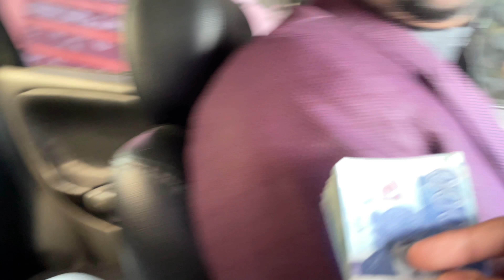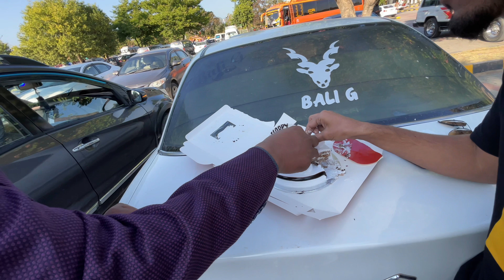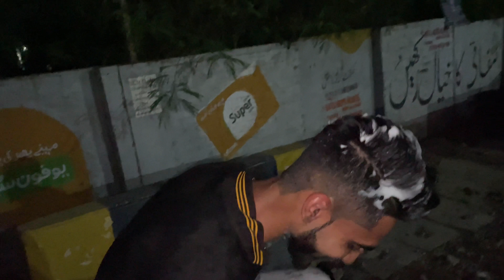My Happy Birthday Vlog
▬▬▬▬▬▬▬▬▬ஜ۩۞۩ஜ▬▬▬▬▬▬▬▬▬
▬▬▬▬▬▬▬▬▬ஜ۩۞۩ஜ▬▬▬▬▬▬▬▬▬

anonymous vlogs
maaz safder vlogs
sistrology vlogs
4ekaku vlogs
vella munda vlogs
surav joshi vlogs
zulqarnain sikandar vlogs
rehan ghillani vlogs
kashid majeed
israr ahmed cheena
baba op vlogs
nusrat fateh ali khan on youtube
qawali nusrat fateh ali khan
nusrat fateh ali khan song
ayesha shakeel vlogs
shoaib pakistani vlogger
shahid ali nusrat songs
shoaib choudhary vlogs
nusrat fateh ali khan
amirah wahaj ali vlogs
pakistani punjabi vlogger
nusrat fateh ali khan singer
saeed chishti qawwal
nusrta fateh ali khan emotional qawali
nusrat fateh ali khan best video song
nusrat fateh ali khan trending songs
pakistani vlogger mum in uk
nosheen multani vlogs
pakistani vlogs in pakistan
sitara yaseen today vlog
saeed farid nizami qawwal
rizwan muazzam qawwal
pakistani qawwali night
hafiz atta Muhammad qawwal
hd qawali nusrat fateh ali khan
shahid sabri qawwal
manzoor niazi qawwal
affan warsi qawwal
molvi haider hassan akhtar qawwal
agha bashir qawwal
shahzad santoo khan qawwal
best qawali nusrat fateh ali khan youtube
shahid noor sabri qawwal
shabnam reaction channel
nusrat fateh ali khan reaction video
pakistani drama reaction by foreigners
pakistani drama reaction
pakistani drama
mayi re
tamasha season 2
kabuli pulao
vlog
ary digital
sitara yaseen
pakistani drama 2023
pakistan
ducky bhai
vlogs
travel vlogs
grwm
telugu vlogs
aesthetic
apartment tour
lexi rivera and andrew vlogs
fall vlogs
day in my life
moving vlog
college vlog
university vlog
school vlog
aesthetic vlog
london vlogs
indian
indian food
india vlog
indian vlogger
india travel vlog
visiting india
foreigners in india
india trip
indian train simulator deepak vlogs
pakistani vlogger in dubai
hum tv
tamahsa
ehram hunoon
music songs
song
calm down
disney songs
lyrics
videos
music 2023
new songs
pak wheels